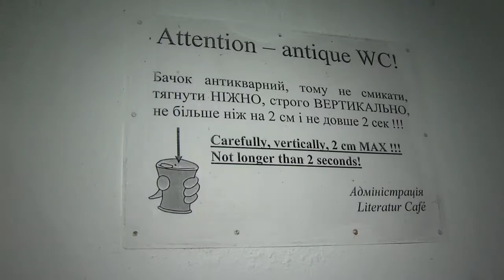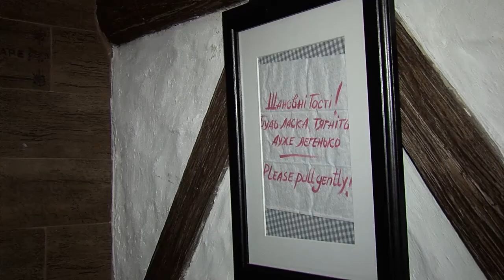141119 Туалетна розкіш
19 листопада у світі відзначають День туалету